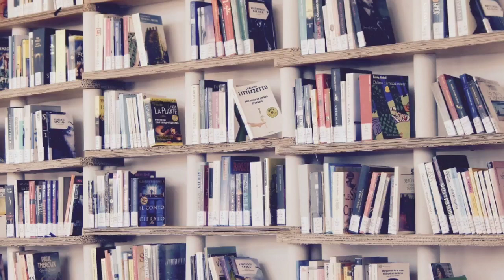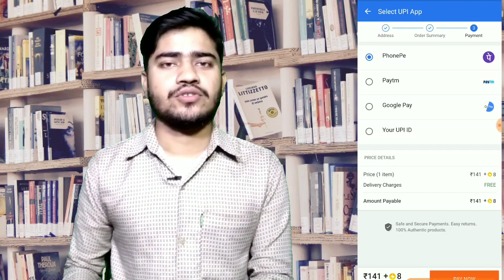Google pay unlimited city tickets & KM collect trick | Google pay go india offer complete trick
Hello guys AJ ki iss video may hum baat karenge Google pay new offer ki bareme.

👆Join telegram for loot Campagin

Topic cover -

google pay new of

how to complete go India offer

new google pay offer

Google pay unlimited scratch card

Google pay unlimited scratch card trick

Google pay go indisnew offer Google pay

Scratch card

1 lakh scratch card

Unlimited scratch card

technical Somnath

Google pay Go India offer 2020

How to apply Google pay Go India offer

How to get Google pay go india offer

New google pay city collection offer

Googlepay India map offer

How to get cashback google pay go india offer

Goindia

Go India

Google pay new 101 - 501 cashback Offer

MY GEARS -

My mobile

My mic -

My trypod

MY DSLR

MY LIGHTS -